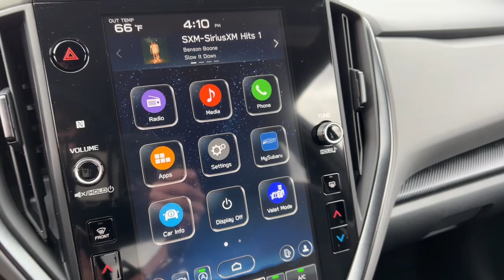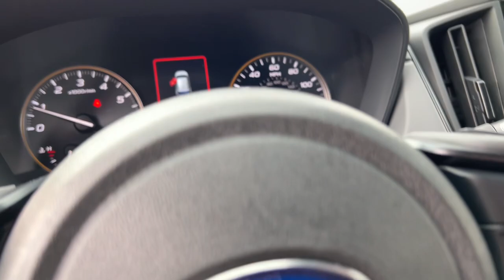2024 Subaru Crosstrek Wilderness NV Northern Nevada, Reno, Lake Tahoe, Carson City, Roseville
New 2024 Subaru Crosstrek Wilderness available at Lithia Subaru of Reno located in 2270 Kietzke Lane, Reno, NV, 89502. Servicing the Northern Nevada, Reno, Lake Tahoe, Carson City, Roseville area.

You just found the  2024  Subaru Crosstrek. This ruggedly styled Crosstrek delivers peace of mind wherever the road may lead. From its all-weather capability to its high marks for safety, this compact crossover inspires confidence. Feel ready to take on your day in this well-equipped Crosstrek. Treat yourself to a test drive today. Our staff will toss you the keys and give you an outstanding customer experience.